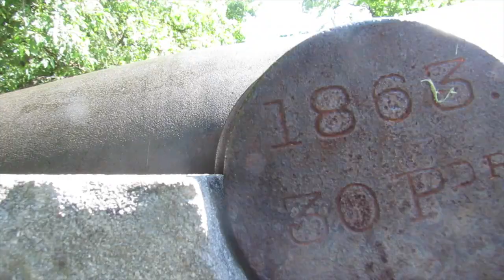free living.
We know this video is a little different, but we hope you guys enjoyed it! This took a lot of time to film and it was really fun!

Good Times by Tobu.

It really helps us out, and we appreciate it!